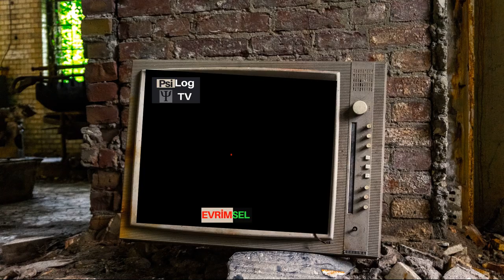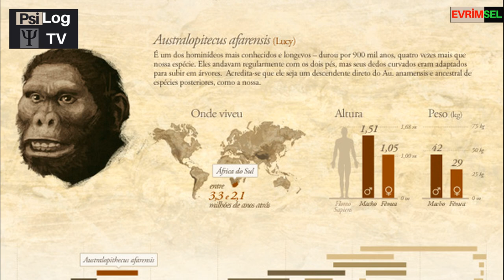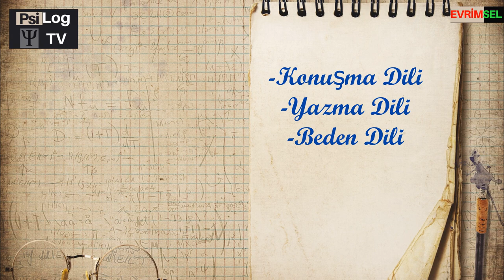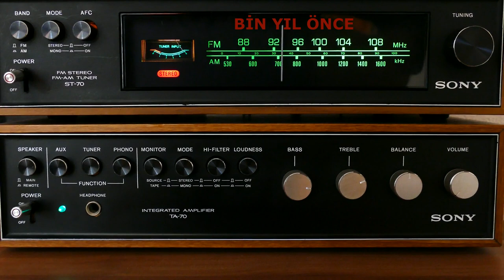250.000 yıl önce nasıl iletişim kuruyorduk? Dil ne zaman ortaya çıktı?(evrimsel psikoloji)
-Atalarımız hayatta kalma ihtimallerini artıracak davranışları seçerek günümüze kadar gelmişlerdir. Tabi yanlış seçimler yapanlarda olmuştur. Onlar yok olup gitmişler. Bizler en uygun seçimi yapan atalarımızın çocuklarıyız.

-Evrimsel, Psilog Tv Kanal formatıdır.
-Psikoloji bilimini referans alarak Atalarımızın geçmişten günümüze kadar gelen davranışlarını ve eğilimlerimizi açıklar.
-Bugün yaptığımız bütün davranışların birer evrimsel kökenleri var. Bu kökenler, atalarımızın hayatta kalmamıza avantaj sağlayan durumları seçerek genlerimizle aktarıla aktarıla günümüze kadar gelmesidir.
-Geçmiş ve Günümüz arasındaki köprüyü evrimsel psikolojiyi referans alarak açıklayacağız.
**Psilog Tv şu an 3 farklı kanal formatına sahiptir.
-Bilim(Psikoloji öğrencilerine ve psikolojiye meraklı olanlara hitap eder)
-Paranoya(Toplum tarafından kabul edilmiş gerçekleri sorgular ve açıklar)
-Evrimsel(atalarımızın davranışlarının bizlere kadar gelen eğilimlerini açıklar)

Video Kaynak:
-TPD Yayınları, Evrimsel Psikolojiye Giriş, Hasan Çetinkaya
-Bilim Ve Teknik Dergisi Sayı:531
-Prof Dr. İLYAS GÖZ

Psikoloji, Bilim, Eğitim, Evrimsel Psikoloji, Evrim